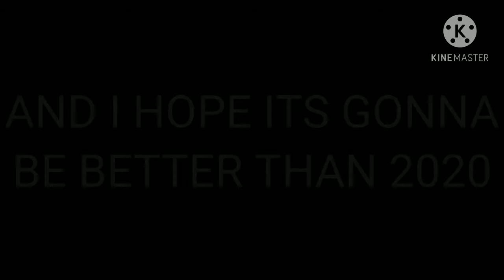The Project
The famous Youtubers that I put

TheOdd1sOut
Jaiden Animations
SomethingelseYT
Let Me Explain Studios
Shgurr
And SuperBowserLogan